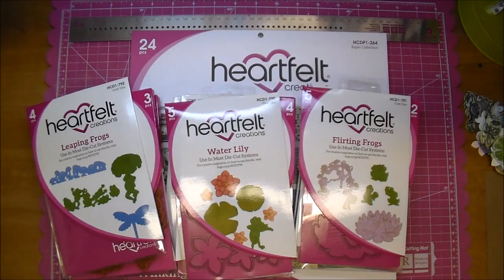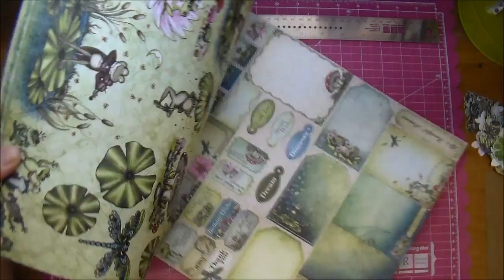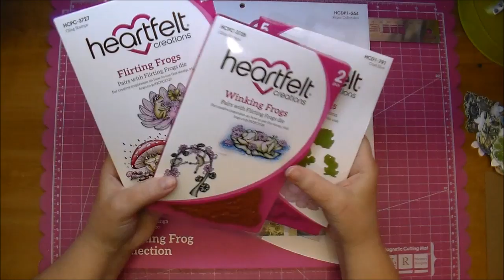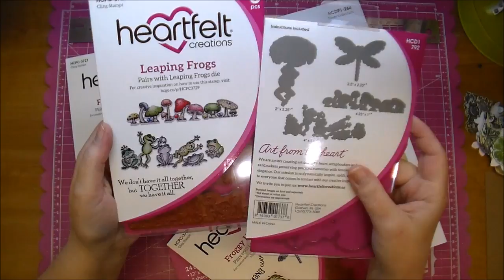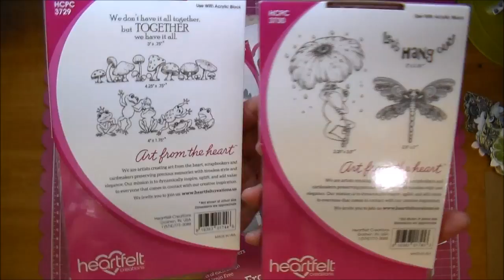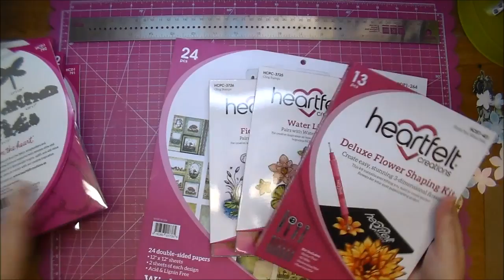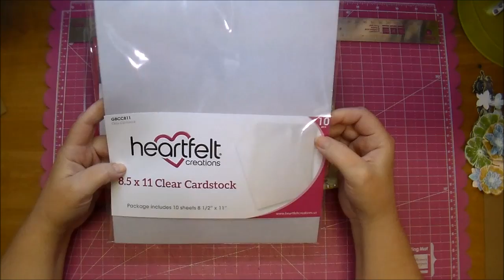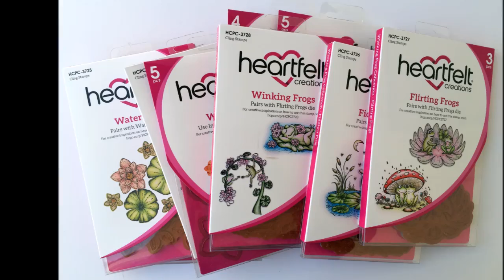Winking Frog by Heartfelt Creations from Cut At Home & Easel Card!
Products used/shown:
Heartfelt Creations Winking Frog Collection
Heartfelt Creations Deluxe Flower Shaping Kit: SKU:HCST1-401
Heartfelt Creations Clear Cardstock 8 1/2x 11: SKU:GBCC811
Angel Craft Tape (sold on Amazon)
Sizzix Big Shot Machine: SKU:660340
Spellbinders Nestabilities Classic Scalloped Rectangle Large Die: SKU:S4-133
Tim Holtz Distress Markers: SKU:TDMK39082